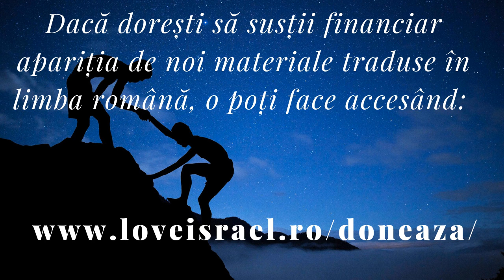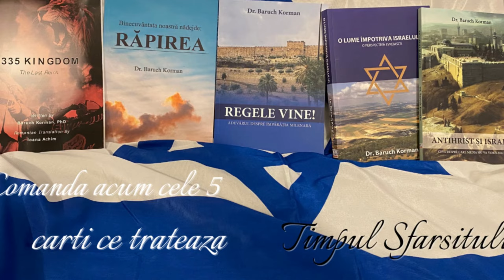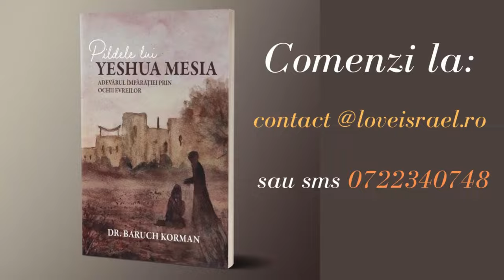Drumul de la CONDAMNARE la NEPRIHĂNIRE - sesiune de studiu cu Baruch KORMAN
De multe ori găsim în traducerile bibliei pasaje care nu au sens pentru noi.

 Posibil din cauza ca acele pasaje sunt interpretări ale traducătorului și nu fac parte din traducerea din limba originala în care acel pasaj a fost scris.

 Sa încercam sa fim învățați de Scriptura și nu de biserica.